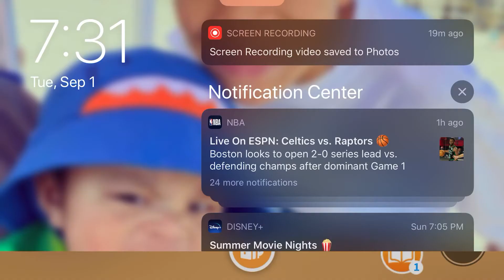Pick the right box pt3 this time I played